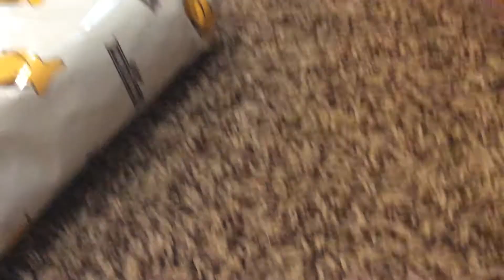A Message To EA Productions